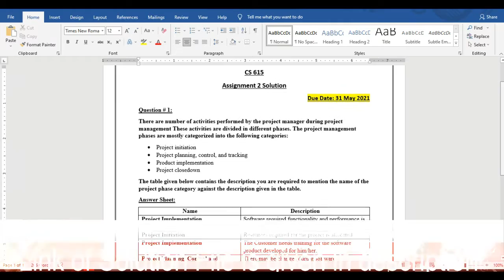cs615 Assignment 2 Solution || Spring 2021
In this video, I will provide you the 100% correct solution of Assignment 2 of  CS 615.
This solution is for your idea and convenience. Make some changes before submitting the assignment to make your assignment more unique and to get full marks.
If you want to get the solution file of any other assignment mention in the comment box.